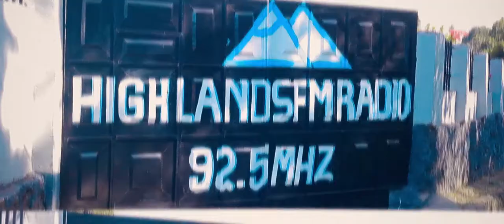EXCLUSIVE Interview Ya Ox Jay akiwa Highlands Fm